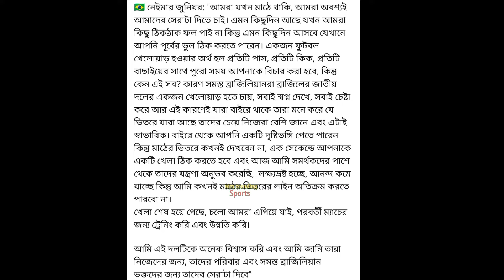ব্রাজিল,কোস্টারিকার বিপক্ষে ড্র করার পর গণমাধ্যমে নেইমার জুনিয়র কি বললেন?জানুন বিস্তারিত! Brazil।